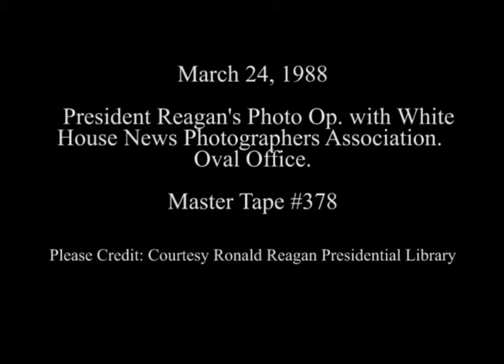President Reagan's Photo Opportunity with WH News Photographers Association on March 24, 1988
Full Title: President Reagan's Photo Opportunity with White House News Photographers Association in Oval Office on March 24, 1988

Transcript: N/A

Production Date: 3/24/1988

Access Restriction(s):Unrestricted
Use Restriction(s):Unrestricted